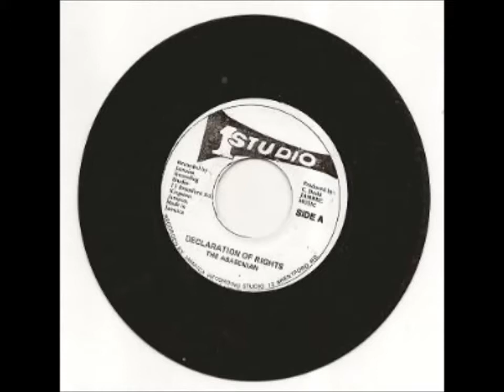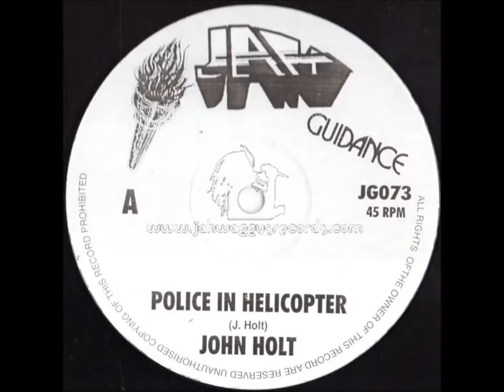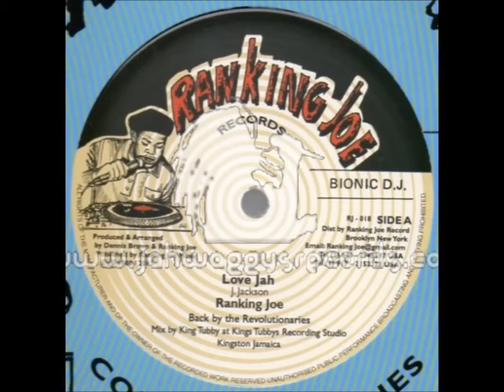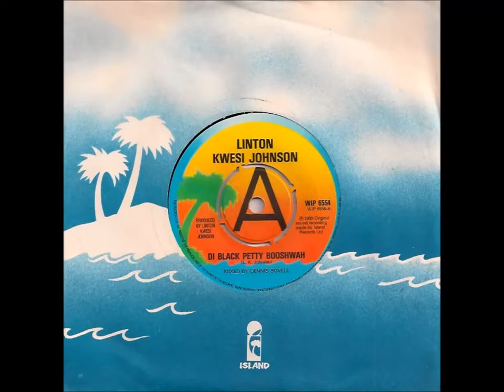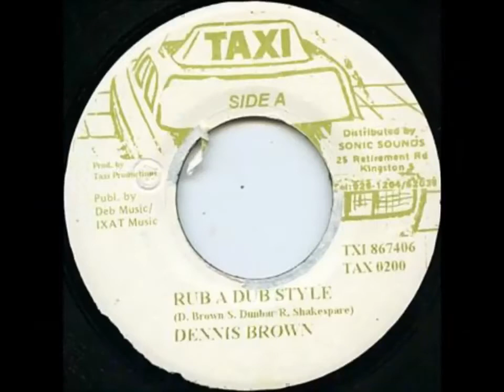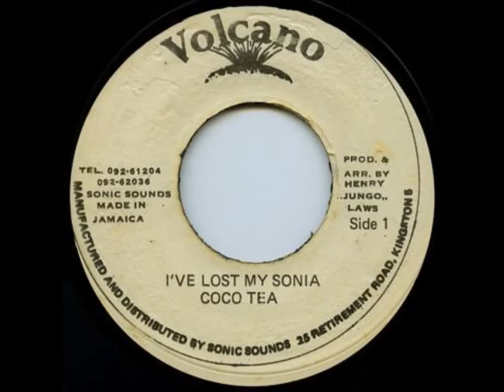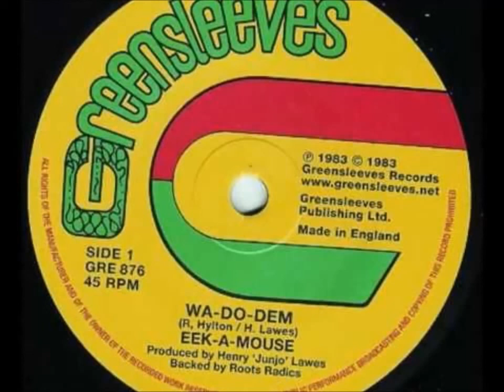'Babylon's Burning' Selecta Reggae Roots To Rub A Dub By Loulito The Yob Epsylonn Squad